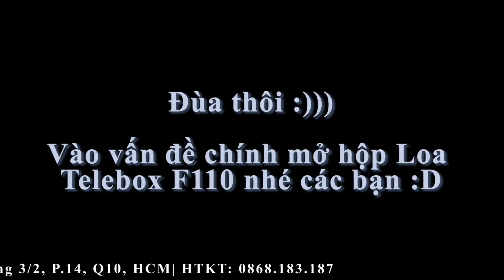Mở Hộp Loa Telebox F110 - Nghe nhạc cực hay - Khuyến mãi loa và Đập hộp - SMART HOME CHANNEL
+ Bluetooth
+ Mini SD- card play
+ Màn hình LCD Led display
+ Hỗ trợ nghe đài FM
+ RMS: 15W+5W*2
+ Kích thước: 300*183*283 mm
+ Nguồn điện: 220V/50HZ
+Trọng lượng: 2KG

- SMART HOME HỒ CHÍ MINH CITY:
🏫 Địa chỉ: 666/59A Đường Ba Tháng Hai, Phường 14, Quận 10, TP. HCM
☎️ Đăng ký đại lý: 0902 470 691
☎️ Hỗ trợ kỹ thuật: 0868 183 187
© Bản quyền thuộc về SmartHome Channel
© Copyright by SmartHome Channel ☞ Do not Reup